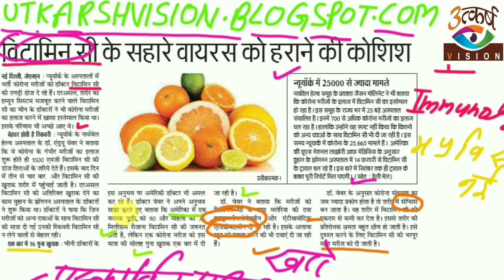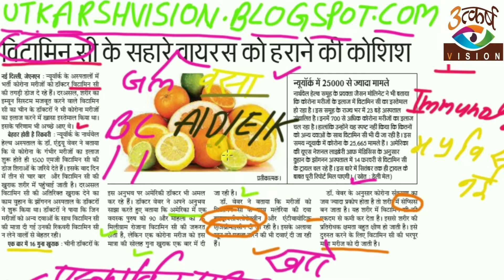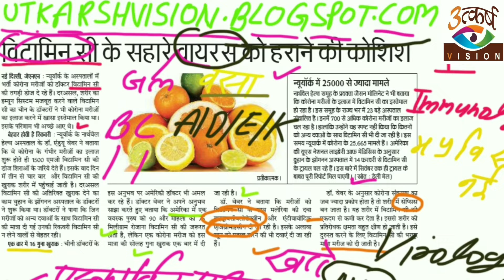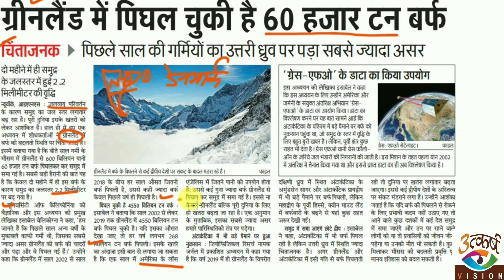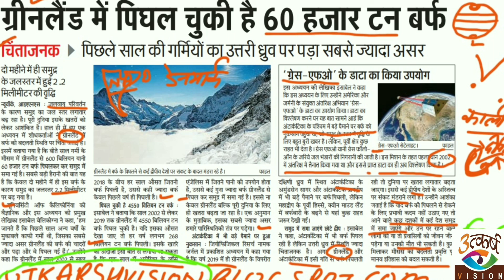आज का Editorial 27 मार्च 2020(Part-1)|GovindSir|IAS|PCS|Utkarsh Vision|SSC|Best Current Affairs 2020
dosto is video me dainik jagran ke editorial par charcha ki gayi hai.

GS का महासंग्राम 28 मार्च 2020 को दोपहर 12 से 1 होगा, Utkarsh Vision YouTube Channel पर ।
20 Videos की लिंक ये रही दोस्तों

Ummed h ye video apko pasand ayega.

Dosto maine Facebook पर Utkarsh Vision के नाम से Page बनाया है jis par mai sunday ko free online speed test karata hun.
aap bhi isme shamil ho sakte hain.
isliye fb page utkarsh Vision ko like karna n bhulen.
iska link 👇👇👇ye raha.
 Link 👇👇
Utkarsh Vision

ummid hai ki ye audio apko pasand ayega.

जय हिन्द।

Channel
Link 👇👇
Utkarsh Vision